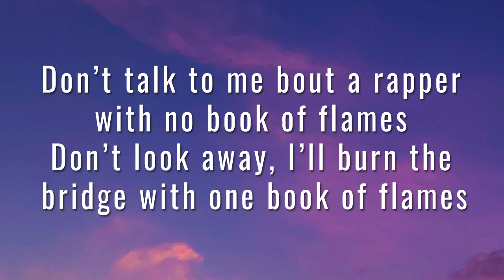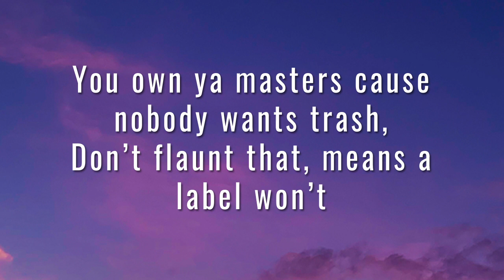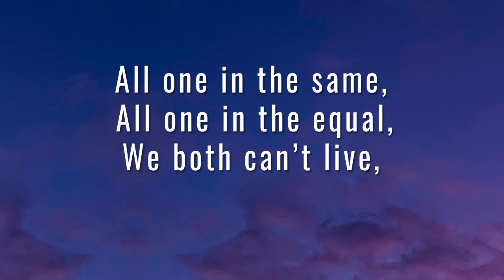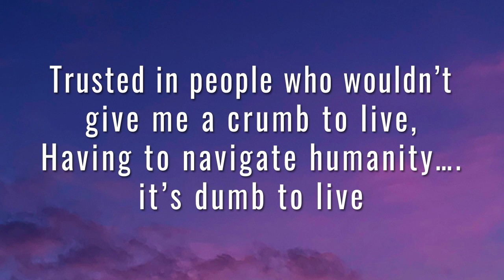Cody Pope & Byron G - Scary Stories (feat. DJ Myth) [LYRIC VIDEO]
Official Lyric Video for "Scary Stories" by Cody Pope & Byron G
from the album "Meet Me in Gate City"